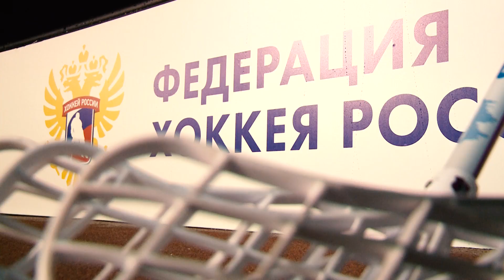Флорбольный турнир в "Сириусе". Как это было